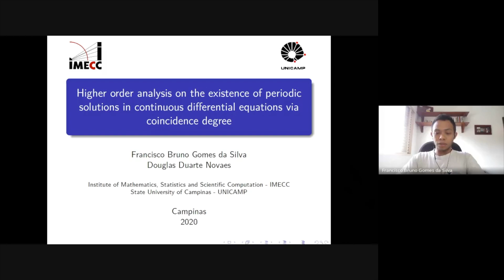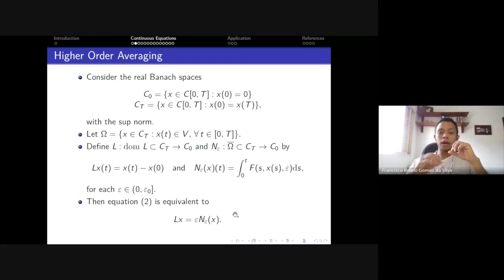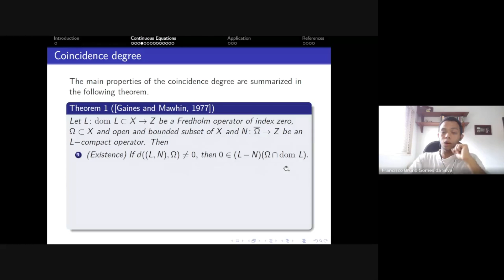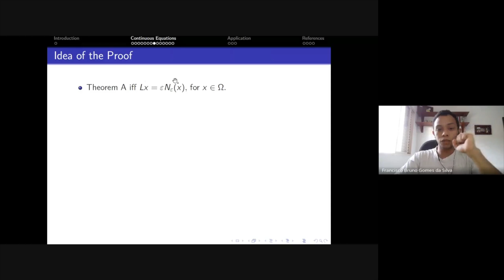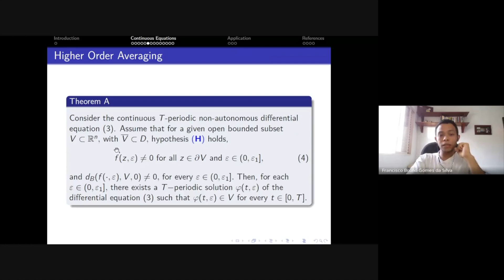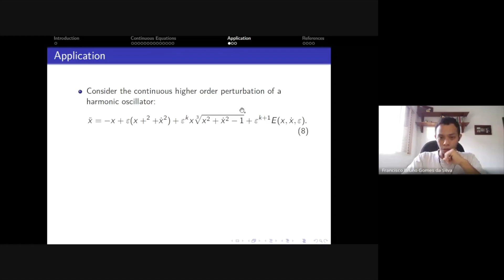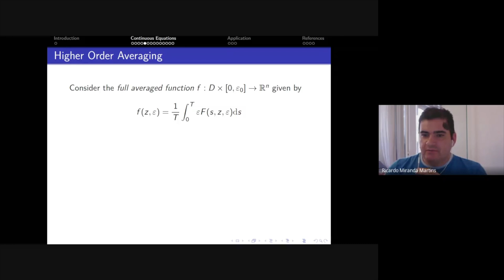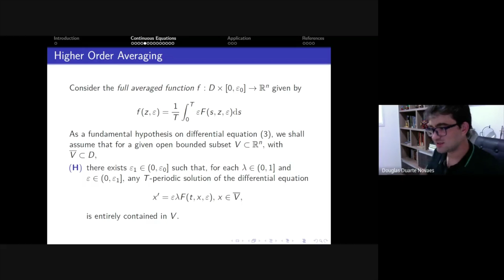Periodic solutions in continuous differential systems via coincidence degree - Francisco B. G. Silva